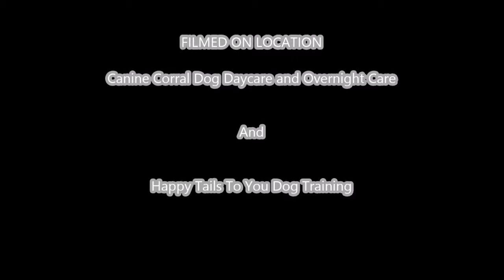Charlie Nie...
Charlie may be small, but hes a ball full of fun!  He loved playing with Drako and Paxton even though they were a bit bigger then him. :)